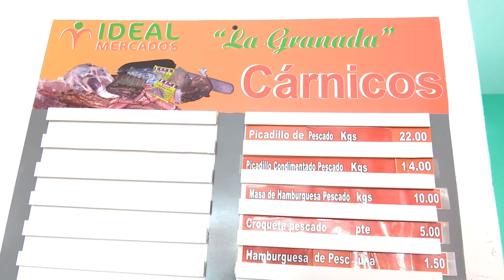Incrementa industria pesquera producciones alternativas para la población en Granma.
La industria pesquera en la provincia de Granma utiliza materias primas alternativas para diversificar sus producciones con destino a la población.  Una variedad de conformados se venden en la red de pescaderías y en los mercados ideales.